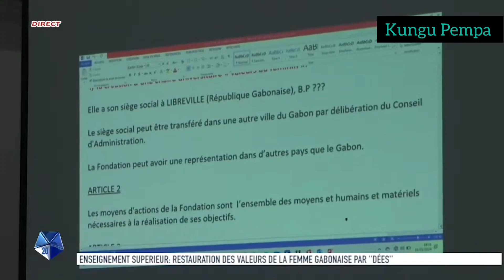Enseignement supérieur : la plate-forme DEES en séance de travail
Bonjour et bienvenue sur ma chaîne dans cet extrait, la plate-forme des dames de l'éducation, de l'enseignement supérieur ont tenu une réunion dans le cadre de promouvoir leur action pour l'accomplissement des jeunes filles dans l'enseignement scientifique.
Elles misent sur l'ouverture de cette structure pour permettre à un grand nombre de filles de s'intéresser à l'enseignement scientifique.